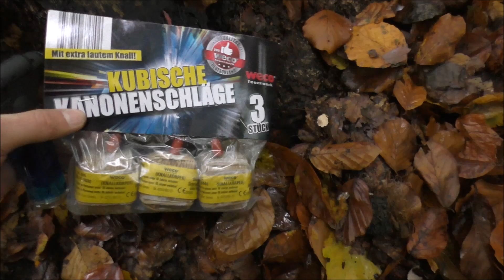WECO - Kubische Kanonenschläge I 0.99€ [FullHD]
Weco Kubische Kanonenschläge im 3er Set.
Im Prinzip die gleichen Aktuellen Weco Kubischen Kanonenschläge wie mittlerweile die im 6er pack.

➡Meine Cam

MUST SEE

Die Silvester Feuerwerk Einkaufstouren!